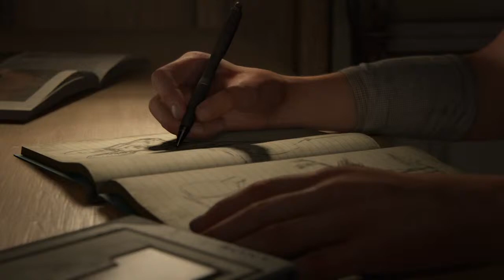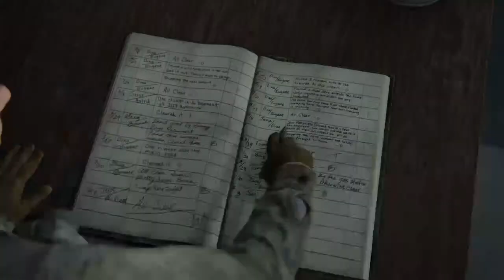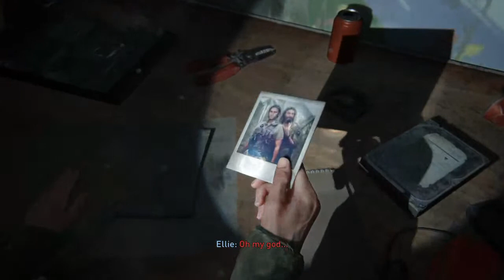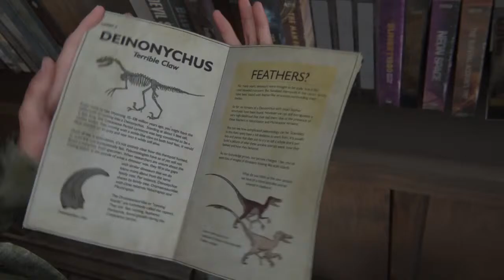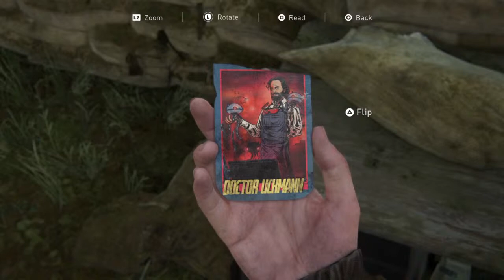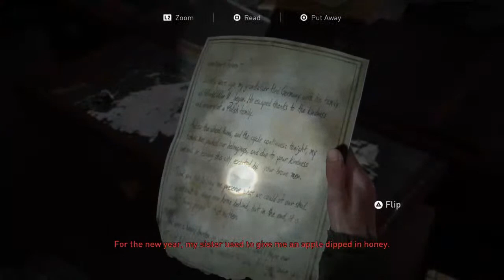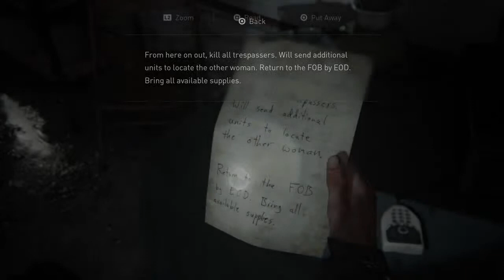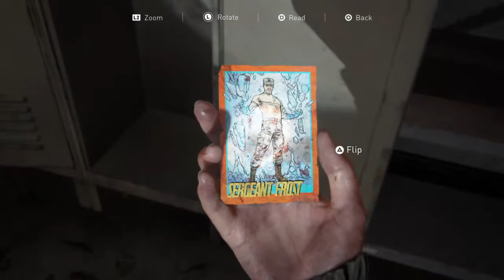THE LAST OF US 2 walkthrough